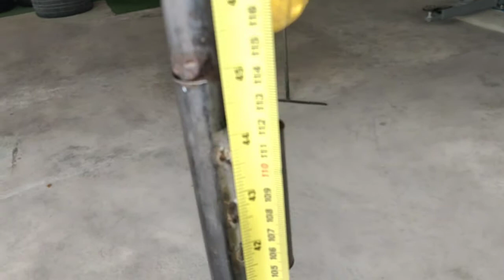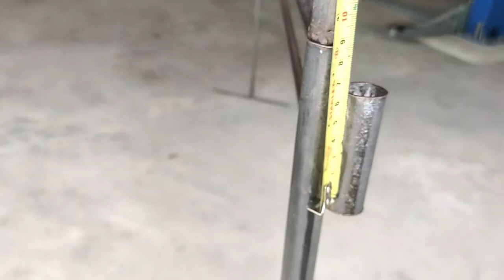โครงสร้าง ไซส์ขนาดร้านค้าตลาดนัด ตลาดนัดep3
ลักษณะร้านขนาดความยาวรายละเอียดต่างๆ หาเหล็กเชื่อมตามได้เลยครับ
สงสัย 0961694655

ลิงค์ช่องยายกะตาพาไป